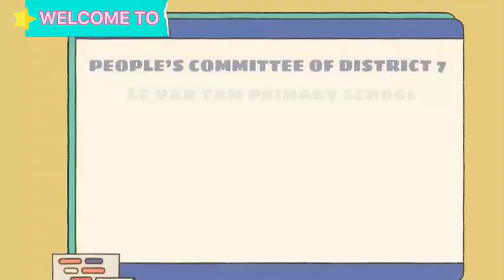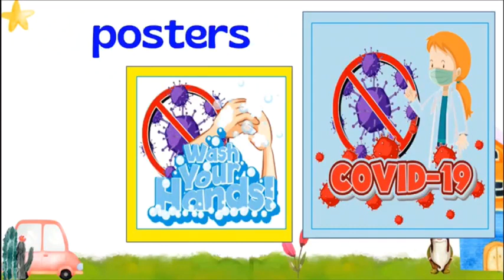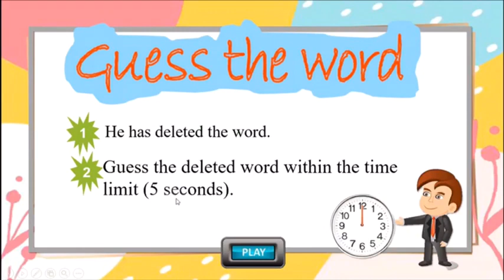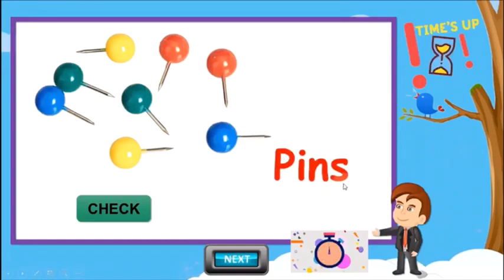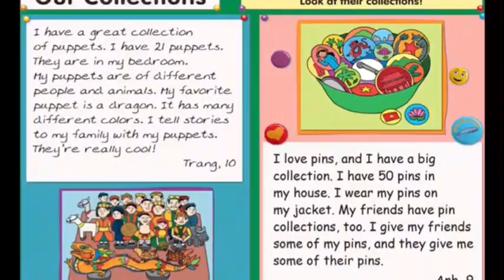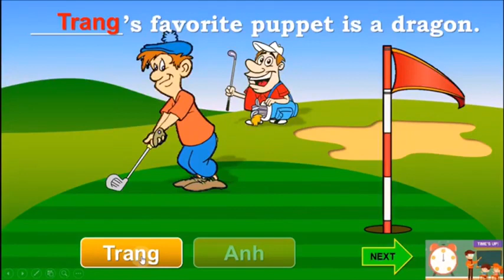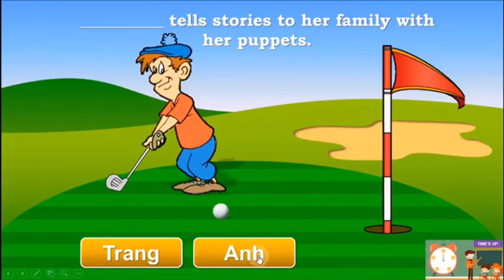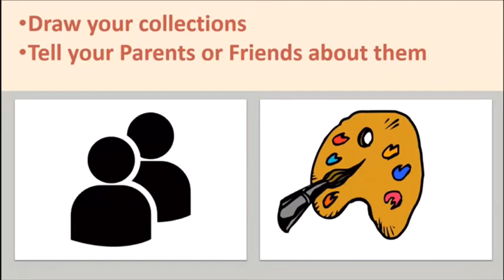TUẦN 9 TIẾNG ANH LỚP 4 BÀI 1